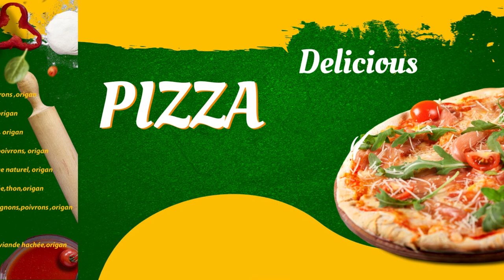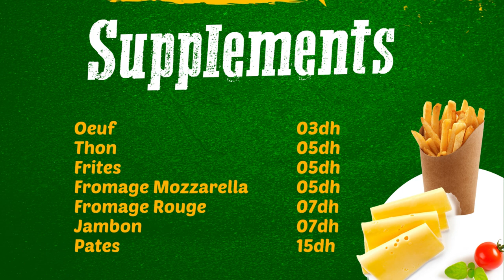تعرفوا على افضل مطعم في الدار البيضاء: تجربة رائعة وثمن مناسب!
If you want the same or more beautiful for your restaurant or any other business to impress your customers and increase your sales, I am ready to serve.

I can assure you that you will be 100% satisfied :) Because I have done over 300 menu designs (Lets talk about you Project)Strat from $10

What I am making for you, This is the best place to have what you need.
1- Renew your menu design/Static Design/Flyer Design /Animation/ Logo Reveal or logo design
2- the Restaurant Menu design
3-Cocktail Menu
4-Menu Board
5-Cafe Menu
6-Restaurant flyer
7-Promotional Flyers (Print or Social Media)
8-Digital Menu Board
9-CODE BARE
5-Digital Menu Screens, and other graphics related to restaurant/ /coffee shops for various clients.

menu, design, digital signage, digital screen menu, static tv screen, digital menu board, modern menu board, pizza menu, pizza menu design
pizza video, flyer design, bar menu, cafe menu, vintage style menu, restaurant flyer, tent cards, animated slide, menu animated slide,
slide animation, fiverr, upwork, client, business, freelancing, freelancer, kwork, behence, adobe photoshop, adobe after effect,
after effcet composition, adobe illustrator, autocad, revit, graphic design, restaurant menu, branding, restaurant, men, food,
logo, logo design, graphic designer digital menu, digital tv screen, menu, modern menu, menu design, animated menu, menu board,
digital, board, design, animation, logo, reveal, static, digitalmenu, menuboard, animatedslide, logoreveal, staticdesign,
Musique